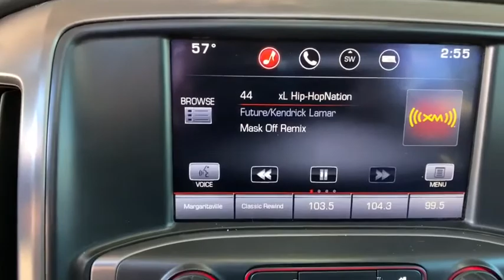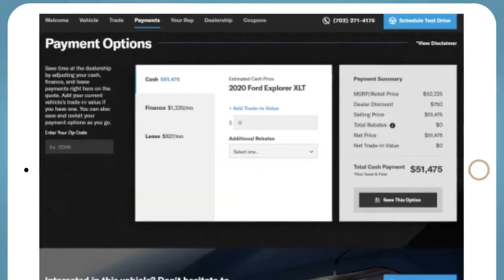2015 GMC Sierra 1500 Denver, Lakewood, Wheat Ridge, Englewood, Littleton, CO CN2302A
Quicksilver Metallic Used 2015 GMC Sierra 1500 available in Denver, Colorado at Medved Chevrolet Cadillac. Servicing the Lakewood, Wheat Ridge, Englewood, Littleton, CO area.

11001 West I-70 Frontage Road N

Every Pre-Owned Vehicle Under 100,000 Miles Comes With A Free Lifetime Powertrain Warranty!!!brbr2015 GMC Sierra 1500 4WD, Premium Audio, Backup Camera, Cruise Control, Power Locks, Power Windows, Premium Wheels, Towing Package, Clean Carfax!, This vehicle qualifies for The Warranty Forever  at NO cost to you. All prices are after $3500.00 Push, Pull and Drag trade allowance. All prices include $699 Dealer Handling Fee. Price does not include title or tax. Certified Pre-owned vehicles do not qualify for Push Pull and Drag. Vehicle must have under 100,000 miles to qualify for the Lifetime Powertrain Warranty. See Dealer for Details.